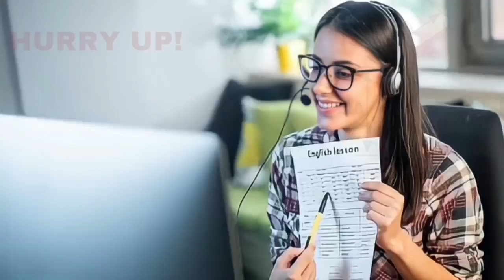BIJAPUR ME CC ROAD KI KYA HAI HAKIKAT? 20-12-2022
SNEWSKARNATAKAEXPRESS SACH KI AWAZ KISIBI NEWS KE LIYE IS NO PER CONTACT KARE 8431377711 S NEWS KARNATAKA EXPRESS BIJAPUR ME CC ROAD KI KYA HAI HAKIKAT? 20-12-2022 SACH KI AWAZ